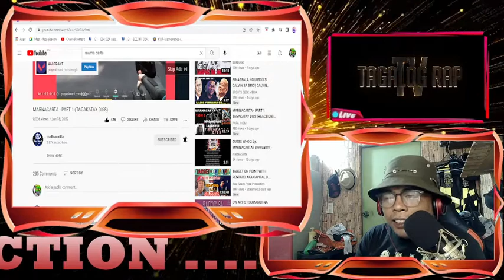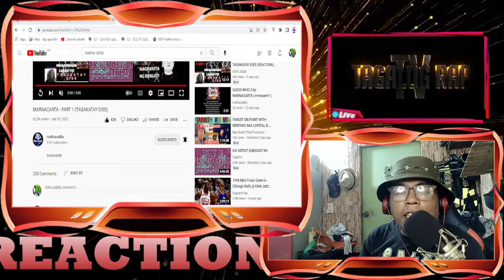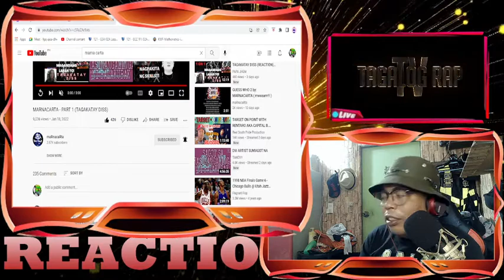MARNACARTA - PART 1 (TAGAKATAY DISS) (REACTION VIDEO)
ALSO PLEASE DO CONNECT TO MY MEMBER